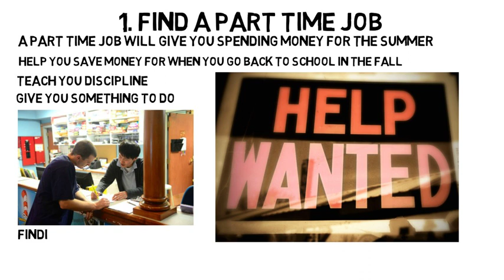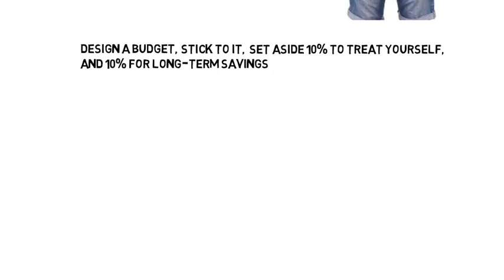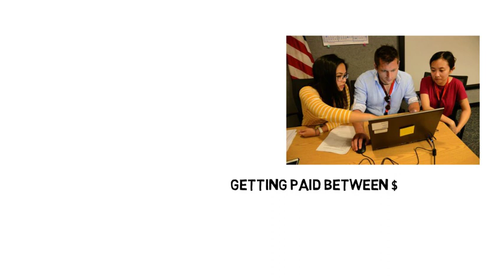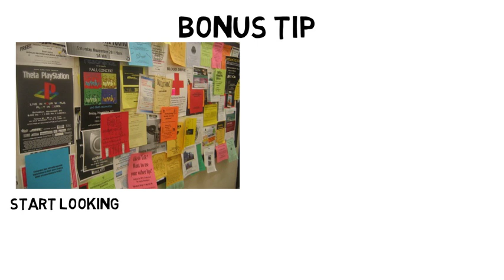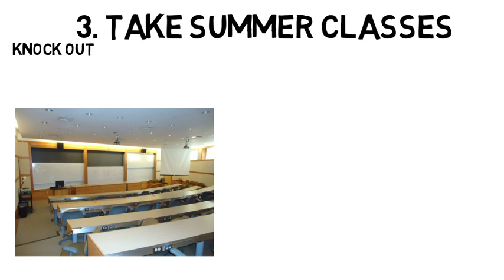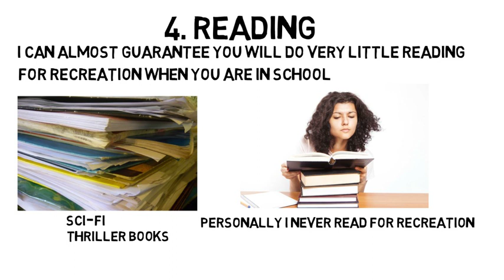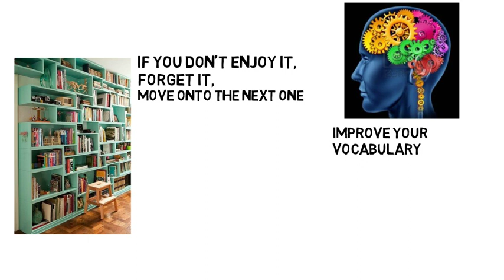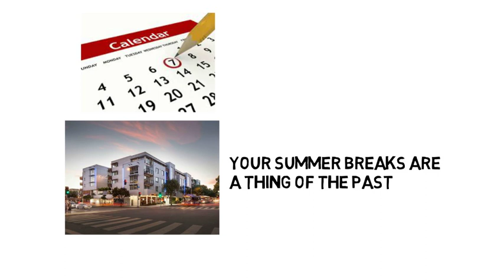How to Stay Productive In The Summer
This video covers 6 tips for staying productive in the summer.
Summer vacation is often a student’s favorite time of year because it is 3 months that are free of homework and tests. Although we all want to be relaxing during the entire summer, there are things you can do that will keep you productive to ensure you a successful future. The six tips include...

1. Find a Part Time Job
2. Try and find a summer internship
3. Take summer classes
4. Keep your brain active by reading books
5. Stay active with exercise and going outside
6. Travel and plan fun events with friends.

Elon Musk: Tesla, SpaceX, and the Quest for a Fantastic Future (Associate Link)

The Everything Store: Jeff Bezos and the Age of Amazon (Associate Link)

Einstein: His Life and Universe (Associate Link)

A Brief History of Time (Associate Link)

Awaken the Giant Within (Associate Link)

I Will Teach You To Be Rich (Associate Link)

The Subtle Art of Not Giving a F*ck (Associate Link)

No Excuses!: The Power of Self-Discipline (Associate Link)

The 7 Habits of Highly Effective People (Associate Link)

Mindset: The New Psychology of Success (Associate Link)

Think and Grow Rich (Associate Link)